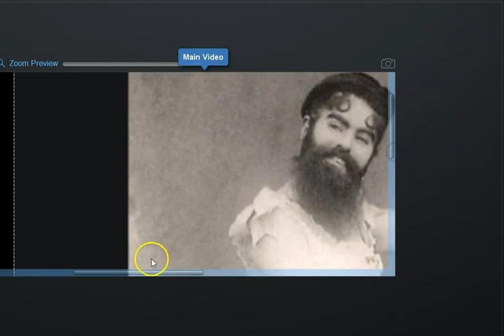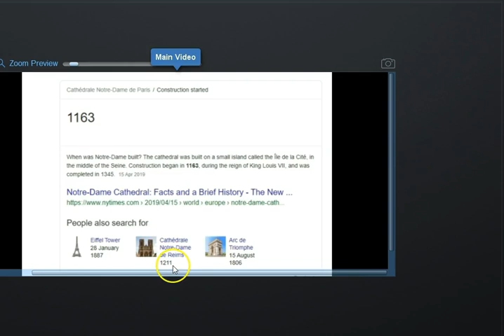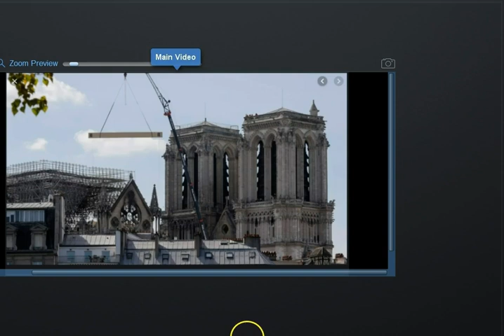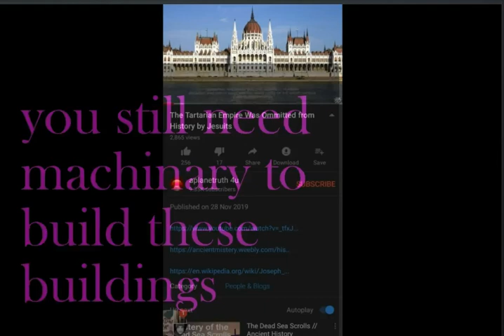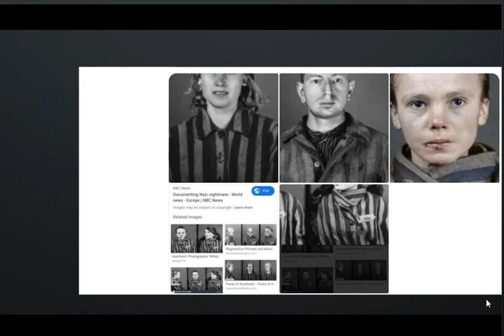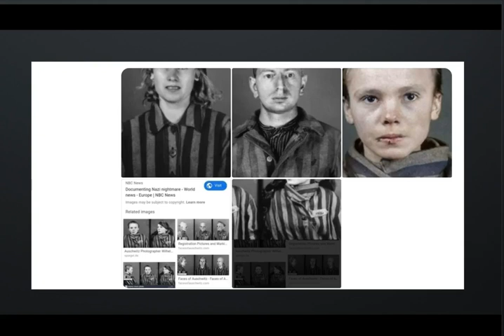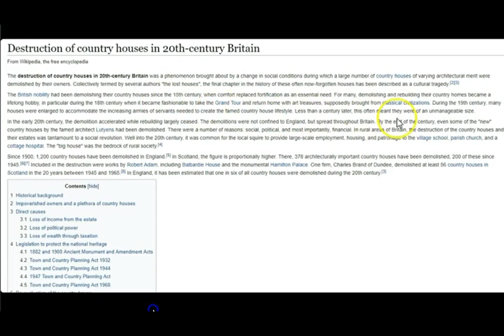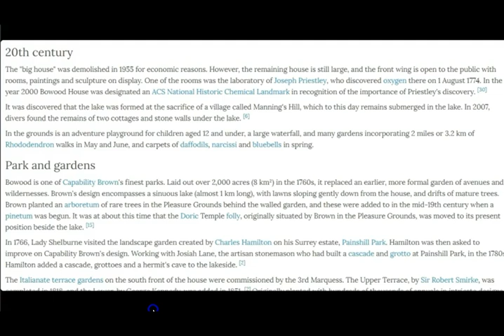History (His - Story) Is All A Lie - SAMFU